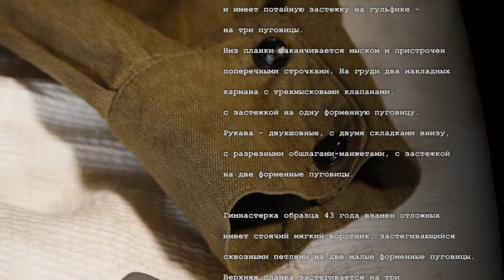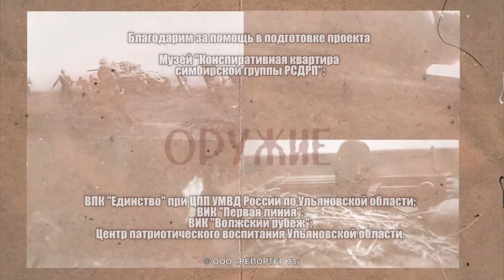Оружие Победы: Гимнастерки